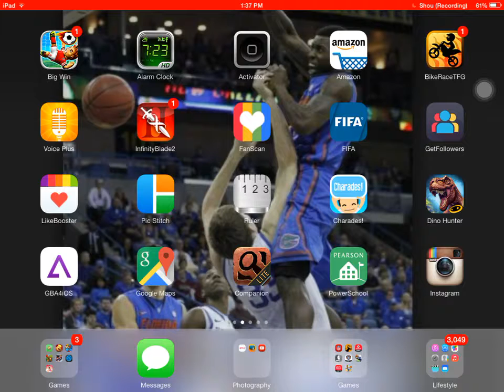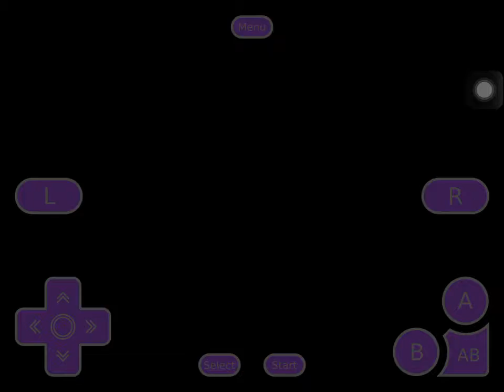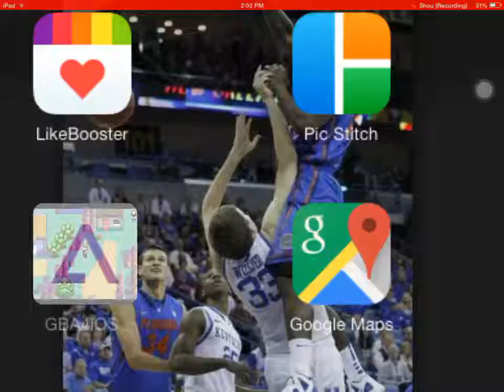Pokemon Sapphire walkthrough/commentary part 8